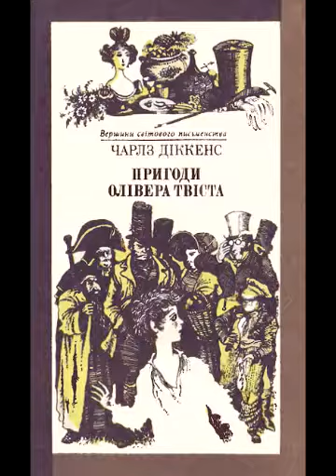Чарльз Діккенс Пригоди Олівера Твіста Розділ 20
«Пригоди О́лівера Тві́ста» — другий роман Чарлза Діккенса, в якому англійський письменник, змальовуючи непривабливу дійсність робітних будинків і світу підліткової злочинності, розповідає про незавидну долю хлопчика-сироти Олівера Твіста